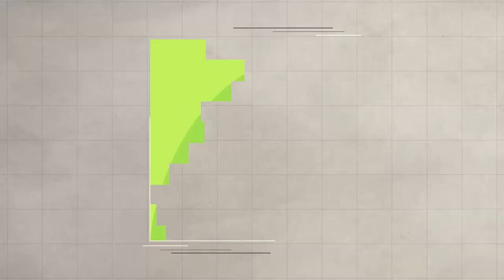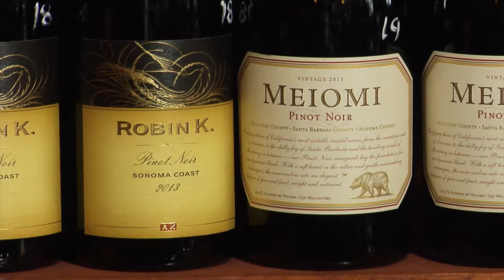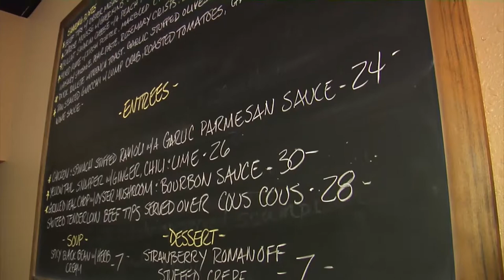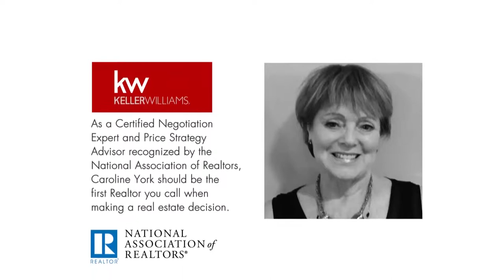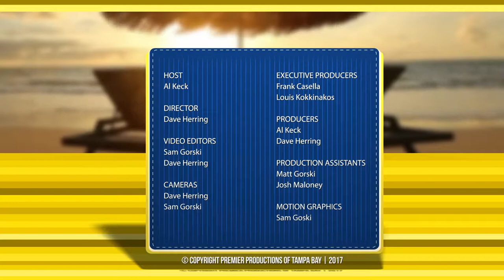Best of Tampa Bay Episode 4 Air Date April 8, 2017 WMOR-TV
Showcasing the VERY BEST that Tampa Bay has to offer for restaurants and dining, entertainment and leisure, family fun and activities, lodging and vacation rentals. theme parks, the Tampa Bay Gulf Beaches, fishing, paddleboarding, kayaking, boating, dolphin watching, ferry and water taxi information, and so much more! Your ULTIMATE RESOURCE for everything to see, do, eat, stay and play in the Tampa Bay Area.

Tampa | St. Petersburg | Clearwater | Palm Harbor
Largo | New Tampa | Brandon | Sarasota | Bradenton
Tarpon Springs | Tampa Bay Gulf Beaches | Safety Harbor
New Port Richey | St. Pete Beach | Madeira Beach |
Treasure Island | Indian Rocks Beach | Redington Beach

Supported by our popular television show Best of Tampa Bay (airs Saturday Mornings on WMOR TV), our new and exciting is designed to help you identify and engage with the very best that Tampa Bay has to offer for dining, entertainment and leisure, lodging, products, services and so much more.

Best of Tampa Bay is the collaboration of a number of entities based here in Tampa Bay including the Mediaplex Advertising Agency, Florida Restaurant Purchasing Group, Premier Productions of Tampa Bay and other marketing partners. We started out with one goal in mind: To provide local business of all types a platform and an exciting resource to reach the thousands of local residents and visitors with their unique message. Unlike a member organization, we are proactive and very aggressive in our approach to bringing that message to the folks who need to hear it most.

It is now a complete package which combines our popular television show, Best of Tampa Bay, which airs on Saturday mornings on WMOR TV, a local market station which reaches over 1 million residents and visitors in 8 counties in the Tampa Bay area. We combine that with outstanding video production for our participating businesses in order to deliver an exciting and engaging message for their potential customers and patrons. We then bring it all together HERE, on BestOfTampaBay.com, as a permanent resource which we promote both locally and to markets around the country, and the world, to enhance the experience of living in or visiting our beautiful region in a way that has never before been tried.

The result is a fantastic compilation of sight, sound and information that is sure to be helpful to everyone!